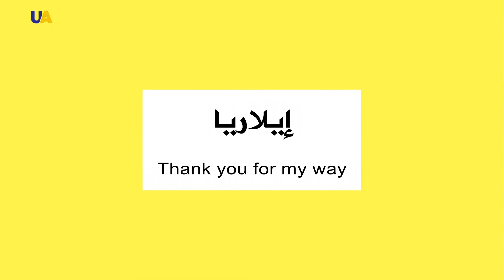المغنية الأوكرانية إيلاريا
وقعت في حب  الموسيقى الأثنية عندما سمعت التسجيلات المؤرشفة الميدانية لخبراء الموسيقى الأثنية و إنشاد الجدات لأغاني الربيع، حلقة اليوم من "مع الموسيقى" تحدثكم عن المغنية الأوكرانية إيلاريا.